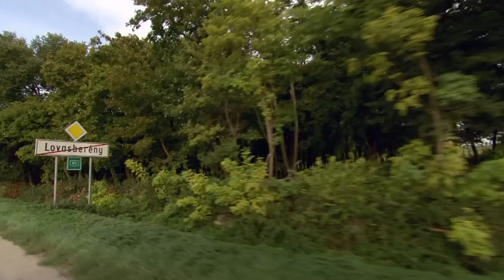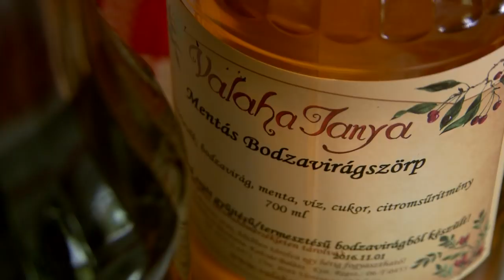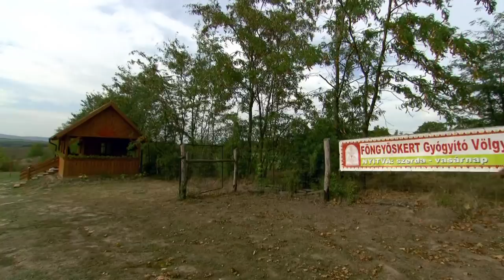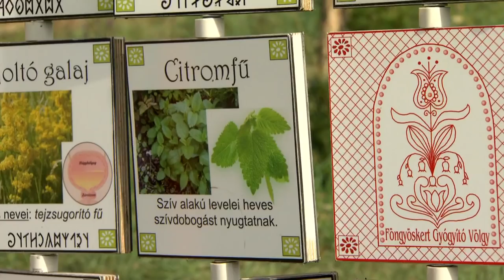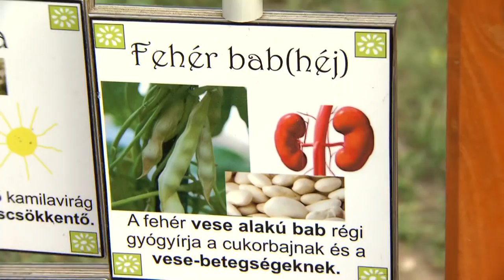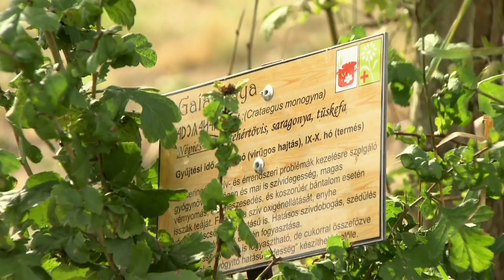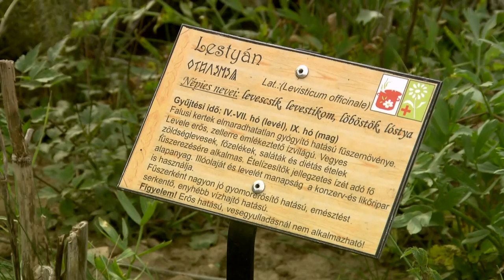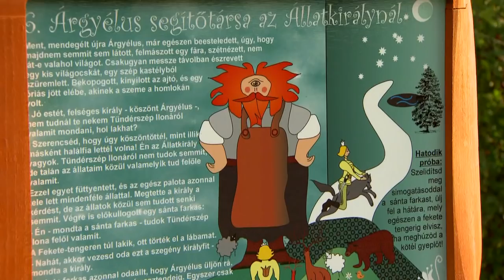Gasztroangyal 36. rész – Vértes (2015)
A Gasztroangyal a Vértesbe utazik, ahol olyan fiatalokat ismerhetünk meg, akik a városból költöztek el, hogy új életet kezdjenek és gazdálkodjanak. Marcsi ellátogat egy gyógynövénykertbe, egy csodálatos dióligetbe, és persze diós finomságokat is kóstol.